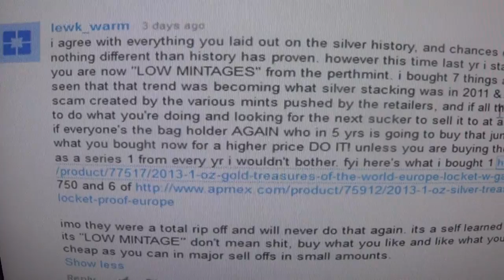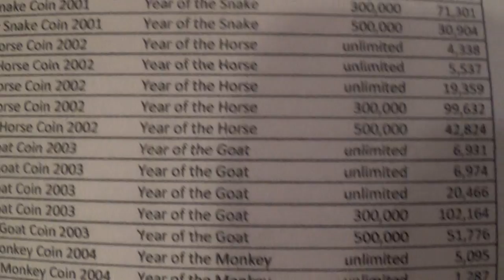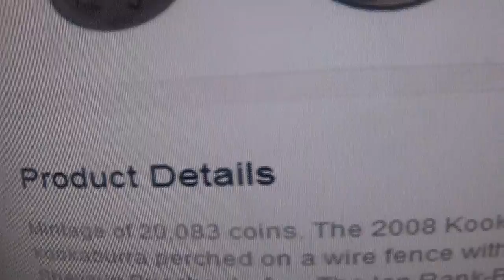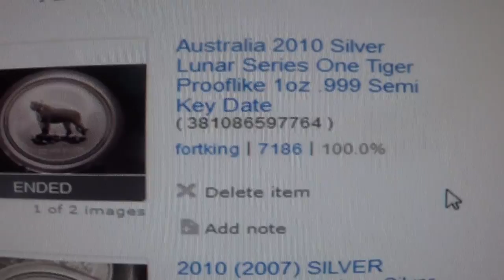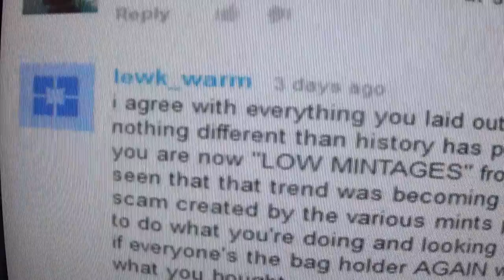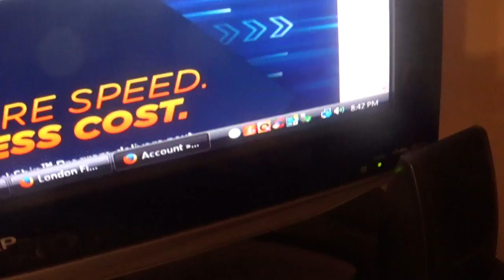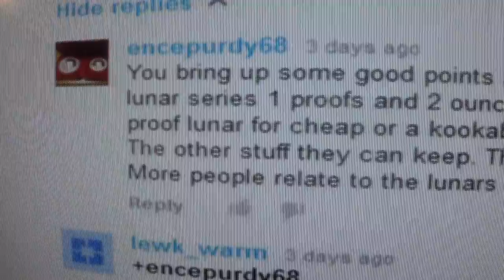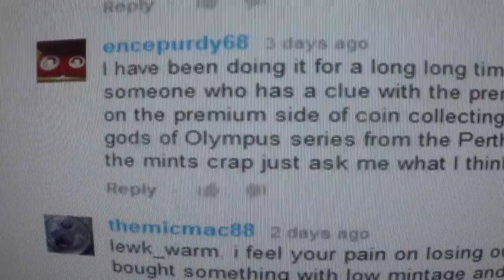Understanding Low mintage coins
What Low Mintage Coins to get and which ones to stay away from and much more!